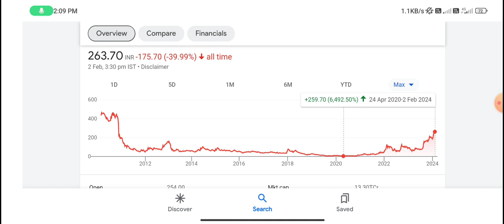DB Realty share | db realty share news | db realty share latest news